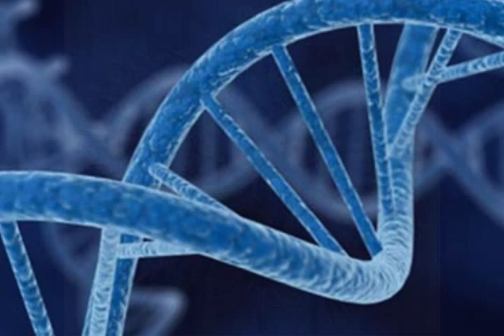Мы пока еще не боги из альбома UFO 2015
Мы пока еще не боги

Существует ли всемирное кольцо разума?
Какая же система цивилизаций к нему привязана?
Они не дают нам готовые ответы на вопросы,
Остаются у нас не распознанные от  них секреты.

Двигаем прогресс, додумываемся до всего сами.
Своими: головой, руками, ногами, ушами, глазами.

guitar solo

В кольцо разума земля с обитателями входит,
Развитие землян, как у ребенка, по манежу ходит.
Мы только учимся правильно думать и "ходить".
Когда же мы станем взрослыми? - Вот бы дожить!.

Мир един. Есть ли цивилизации, в кольцо не входящие?
Отдельно где-то от вселенной находящиеся?

guitar solo

Согласны ли они нам в развитии помочь?
Воспитывают ли они нас, как сына или дочь?
Можем ли мы продвинуться за счет их заслуг,
При этом не теряя радость и вкус "потуг"?

Человеческая душа? Сколько времени  она живет?
Кто ее создал и поддерживает? Когда душа умрет?

tutti

Вечна ли душа ? Может ли реинкарнировать бесконечно?
 - Они говорят: "Это реалия, может, конечно".
Спрашивают нас: "Как же вам давать новое?
Мы не понимаем: что это такое и действительно ли новое?"

Ученые усердно продвигаются и открывают в познании,
Открытия, изобретения, идеи, эвристически в понимании.

"Нет": отвечают они, - " вы открываете не новое.
Для нас это давно уже довольно обыденное и старое.
Вы берете все из законов природы то, что известно давно".
Существует -  им  это дано, но... тогда кем дано?

guitar & woman voice

Развитие нашей науки интенсивно и экстенсивно.
И нет нужды относиться к "незнанию" агрессивно.
Планомерно ищем пути освоения новой энергии
Совершенно безопасной с точки зрения экологии.

Раньше было много наших контактов с ними,
В памяти только яркие, которые оказались плохими.
Контакторов мы безжалостно сжигали на кострах,
Пряча свой страх, молясь Богу, раскидывая прах.

Они говорят нам, что именно мы дети богов.
Что нет у нас никаких обязующих связующих оков.
Утверждают, что придет время и мы богами станем.
По их логике - мы  растем и расти не перестанем.

Процесс нашей эволюции длится миллионы лет.
Все зависит от нас - каким будет наш рассвет.
Наши потомки сотворили Землю, галактику и космос,

synthesizer & guitar

Мы пока еще не боги, говорит в нас предков голос.

15 августа 2015
из альбома UFO 2015